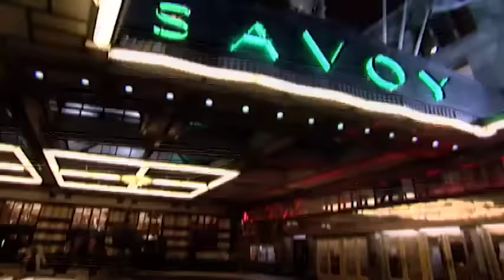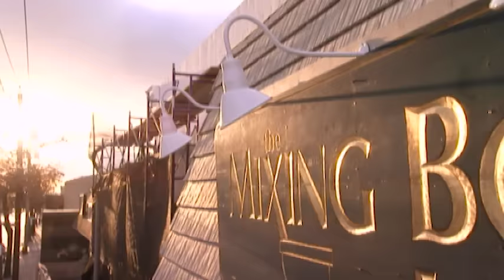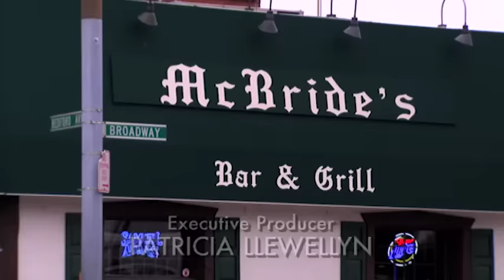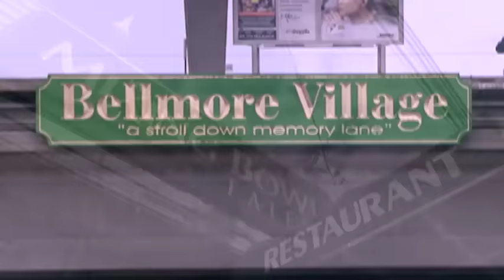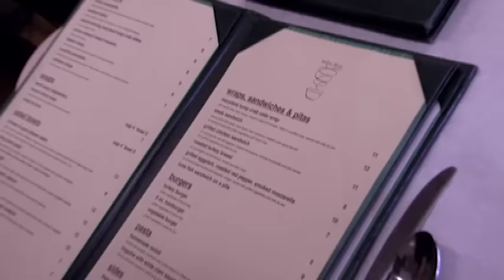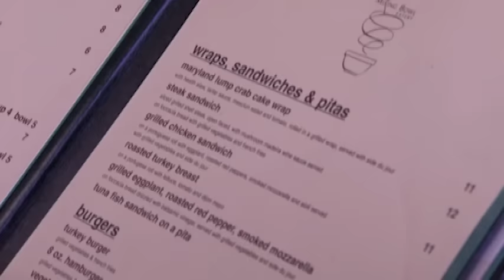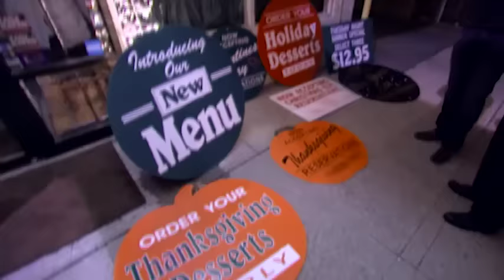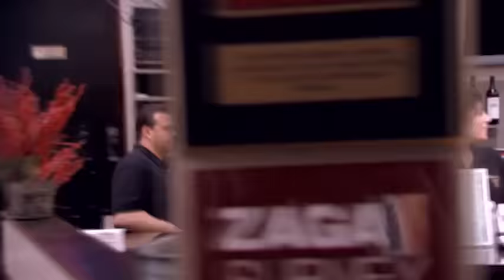Kitchen Nightmares Uncensored - Season 1 Episode 5 - Full Episode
Located in Bellmore, New York, The Mixing Bowl is on its last legs. The eatery faces an influx of competition and has virtually no customers. Chef Ramsay faces a tough challenge as he strives to correct problems with the restaurant's appearance and menu, as well as its staffing problems.